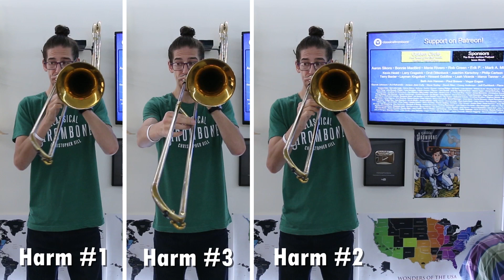Tones and I - Dance Monkey: Trombone Loop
Mailing Address:
Classical Trombone LLC